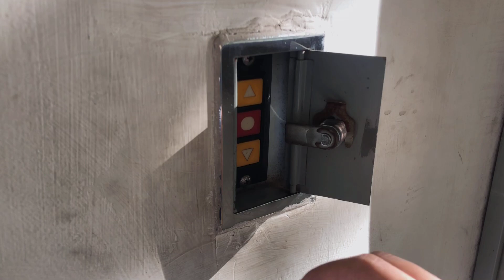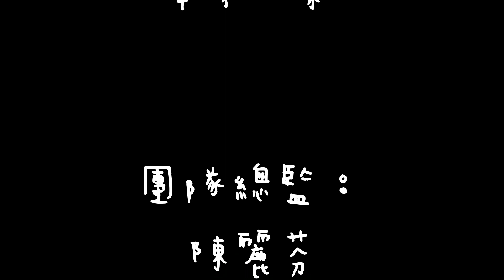36 明義國中109學年度畢業典禮閉幕影片 mp4